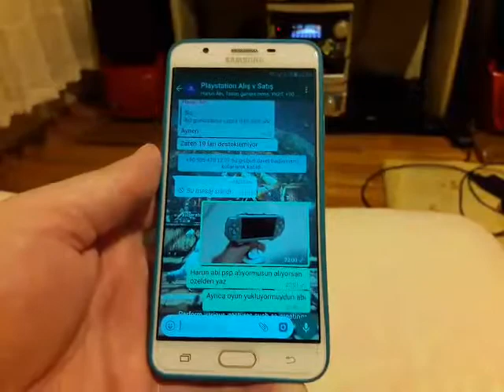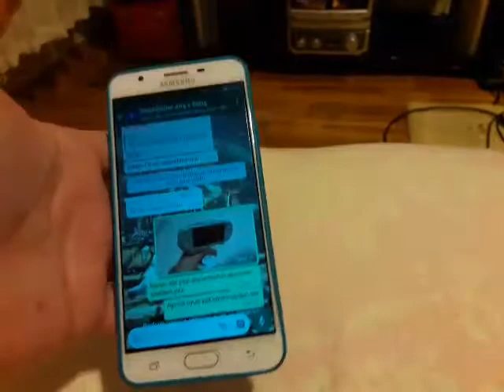Psp ps3 ps4 alış satış ve takas için (Tasco Games)